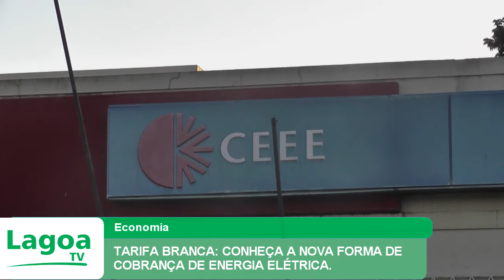TARIFA BRANCA: CONHEÇA A NOVA FORMA DE COBRANÇA DE ENERGIA ELÉTRICA.